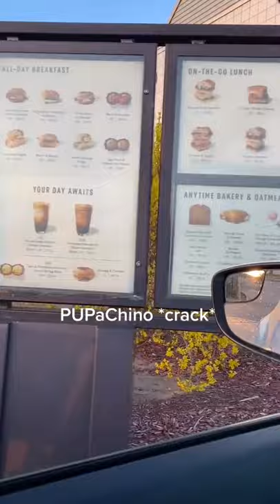dog ready for pupachino | dog icecream | dog loves pupachino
dogs
doglover
dogsblove ice-cream
Ice-cream dog
doglove
dogs
animals
pets
Petworth
animals
love
shorts
shots
algorithm